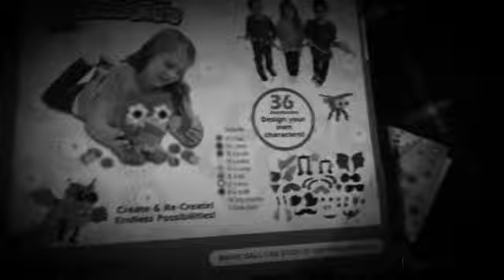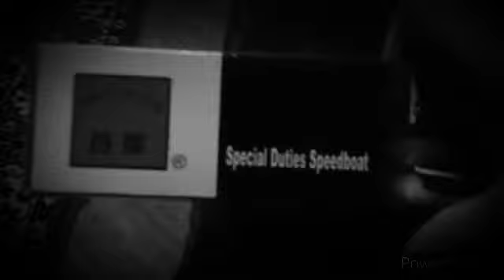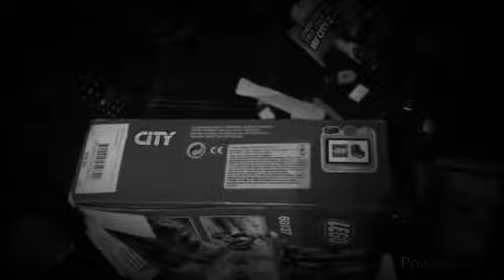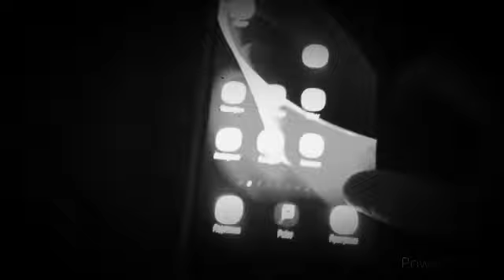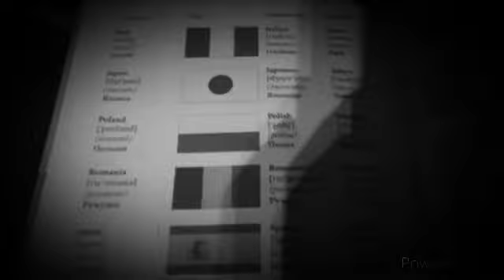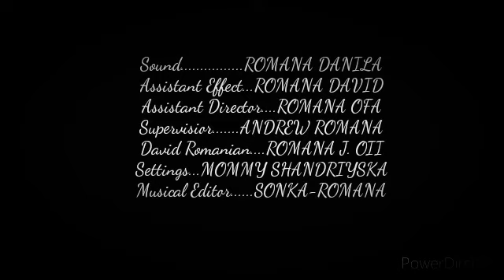March 23, 2020